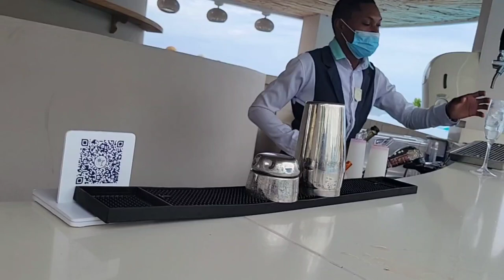A Fun Day At Iberostar In Jamaica🇯🇲| Swim Up Bar + Food | Part2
Swimsuit from Shein
Hat

Book with @essentialtraveltours and follow on instagram